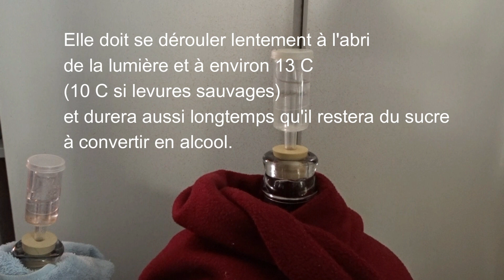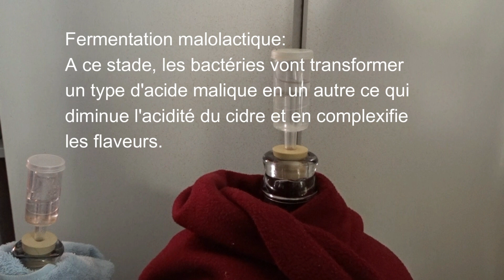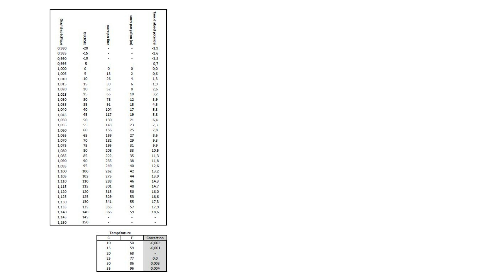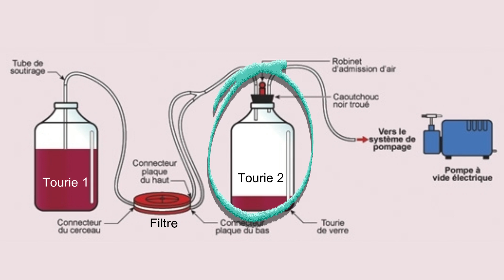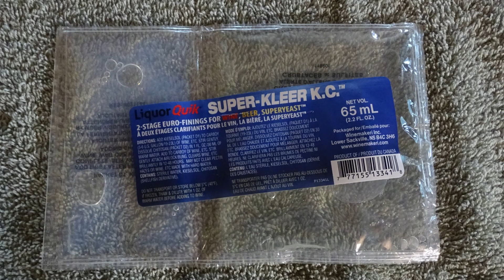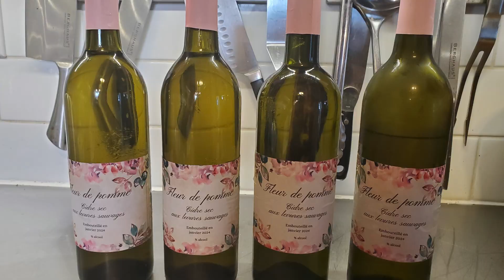F52 cidre partie 2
Nous avons presser notre jus de pomme cet automne. Il est maintenant prêt à être embouteillé.

Chaque tourie va avoir générée 31 bouteilles de cidre. C'était du boulot, mais ça en valait grandement la peine.